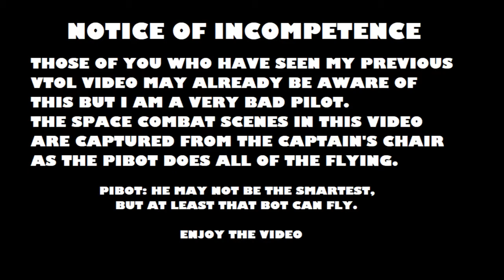Pulsar: Lost Colony Class Basics Tutorial - Pilot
Do you like the idea of being a Maverick Space Acrobat who wears sunglasses and sleeps with all the ladies? You gotta step into the cockpit first and master your joystick if you do. Simple in theory and difficult in practice: Welcome to the Pilot Tutorial, where we'll be learning the ship's sweet spot in combat, when and how to position the ship for repair, warp and scrap collection, the importance of staying close to defend the Captain during away missions and about the thrust systems tab.

Chapters
0:00 Introduction
0:54 Class Talents
1:35 Maneuver (Combat)
4:31 Position (Down Time)
5:35 Protect (Away Missions)
6:24 Thrust Systems
7:33 Outro